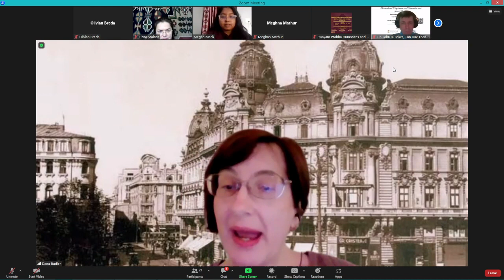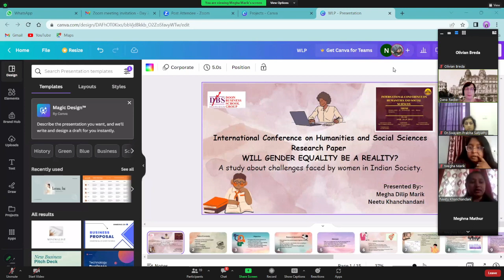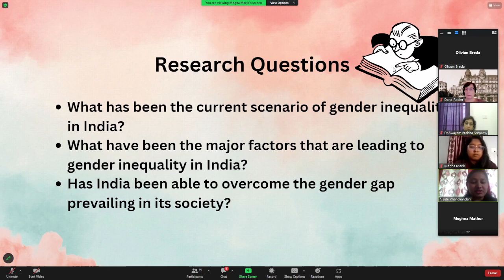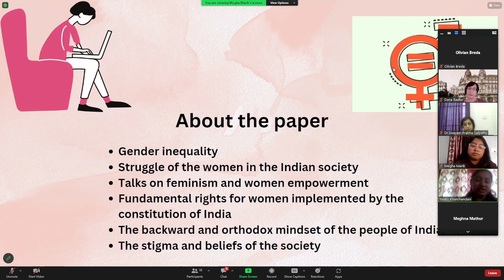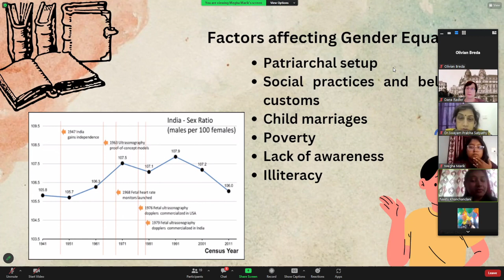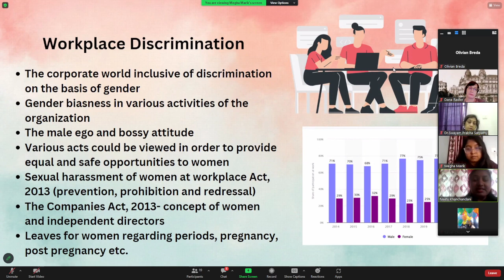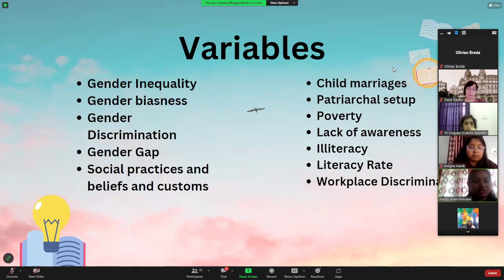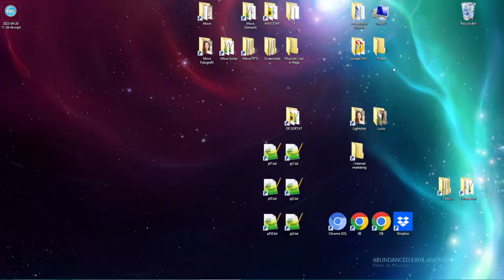(07) Megha Dilip Marik & Neetu Khanchandani - Will Gender Equality be reality? (ICHSS, 2023.04.29)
A study about challenges faced by women in Indian Society